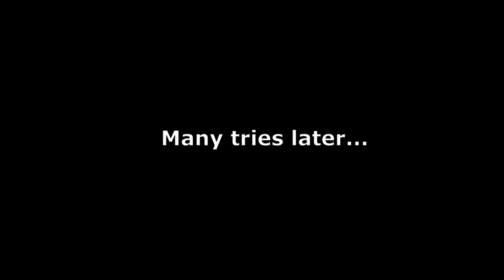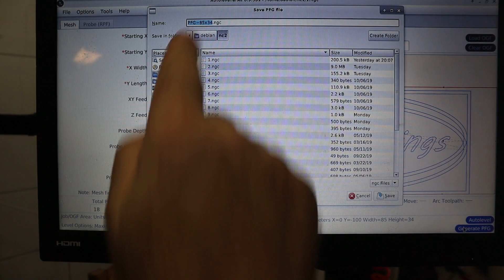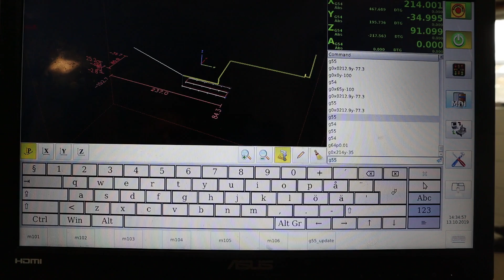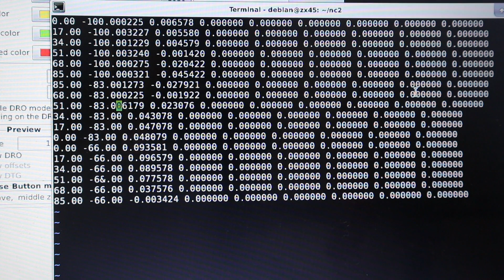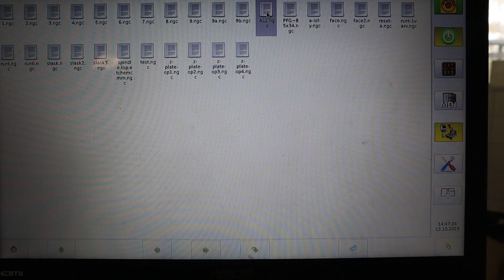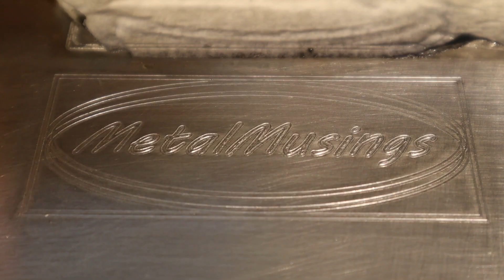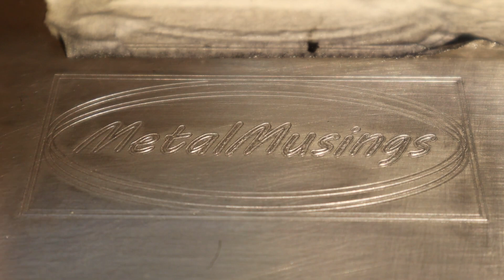Engraving on a curved aluminium sheet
The engraving tool is very, I mean VERY, particular about the flatness of the surface to engrave. In this video I try the Autoleveller program to engrave on a not so flat sheet of aluminium.

go to their forum for any issues you might encounter. Thank you.